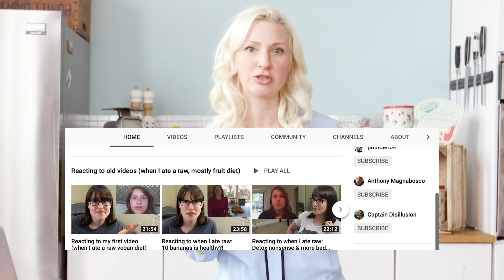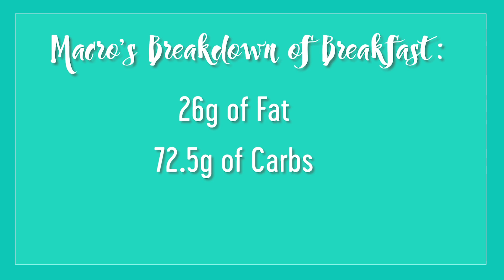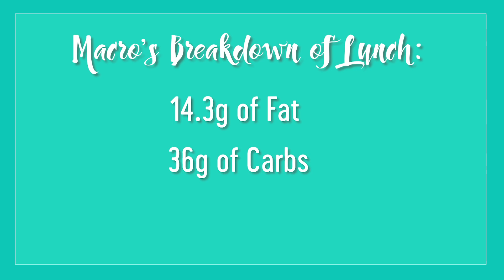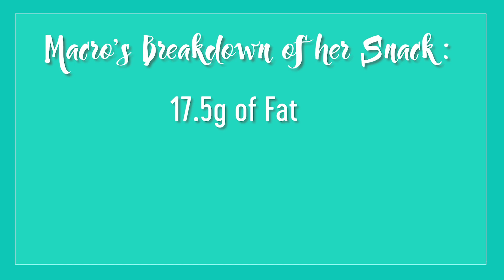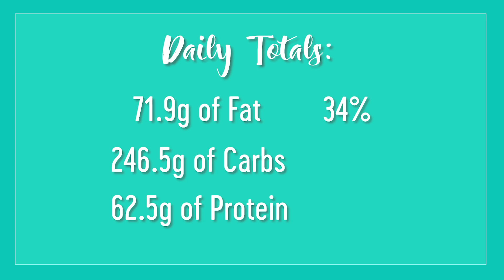Abbey Reviews The Unnatural Vegan What I Eat in a Day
** CORRECTION ** Her dinner did not contain 3g of carbs, instead it contained around 88g carbs.

In this episode of Abbey’s Kitchen, Abbey is doing another review of a YouTuber’s What I Eat in a Day. Abbey has gotten so many requests and one that has come up quite a lot is The Unnatural Vegan. Abbey has watched a bunch of her videos and it has felt like a breath of fresh air amidst all of the Freelee drama. Abbey loves Unnatural Vegan because she doesn’t claim to be a registered dietitian or nutritionist and even says that in her videos and points people towards really great resources.

Breakfast (1:13)

Abbey loves a good oatmeal bowl in the morning and a great way to start the day. Energizing carbs, fibre, healthy fats. She also gives some great fast meal hacks and Abbey appreciates that.

Lunch (1:55)

Abbey loves the simple salad. It’s got vegetables, protein, carbs and fat. Abbey likes that she is keeping it simple and the reality is that’s the way most of us eat.

Snack (2:58)

Abbey loves this easy peasy snack. The snack has got the hunger crushing combination of fibre, protein and fats.

3:37 sound cuts out for two seconds

Dinner (3:48)

Abbey is obsessed with crispy chickpeas. It looks like a balanced vegan meal. She’s got vegetables, whole grains, fat from the vinaigrette and protein from the chickpeas. Abbey is digging her style when it comes to meal preparation. It seems really easy, doable and accessible.

Abbey loves that she’s making it so easy for people to make it their own. She provides a bit of a formula and then you decide what foods you’d like.

Snack (6:06)

Abbey loves pineapple and it can be used in so many ways. If she wanted to bulk that up and add some protein or fat like with yogurt, that would be a great way to make more satiating.

Supplements (6:47)

Abbey really loves that she puts on the screen that she is taking supplements. This is stuff that a lot of vegan you tubers don’t talk about and Abbey thinks that can be unclear to some people starting a vegan diet.

Here’s what Abbey likes about the Unnatural Vegan
It’s Accessible (7:30)
A lot of vegan you tubers out there create recipes that are so elaborate and are huge portion sizes. All of the unnatural vegan recipes are simple, accessible and doable.
2. Practices Intuitive Eating (8:09)
Abbey feels like she is a very normal intuitive eating. She’s the first to admit that some days are not perfect healthy eating days and that is okay.
3. (8:41) No Bull Shit claims
She doesn’t claim that eating her way will lead to weight loss, clear your skin. She doesn’t push any expensive vegan products and is the first to encourage her followers to seek out credible nutrition professionals.

Let’s Look at the Nutritional Breakdown

Taking into consideration her calories and macronutrient distribution Abbey would say she’s got a really well balanced diet and in conjuction with her supplements she is getting a healthy vegan diet.

Abbey hopes you enjoyed this episode of What I Eat in a Day review of the Unnatural Vegan. Leave Abbey a comment of a YouTuber you’d like Abbey to review!

For more tips on staying healthy, recipes, dieting, and information fit for consumption by foodies everywhere stop by Abbey’s blog.